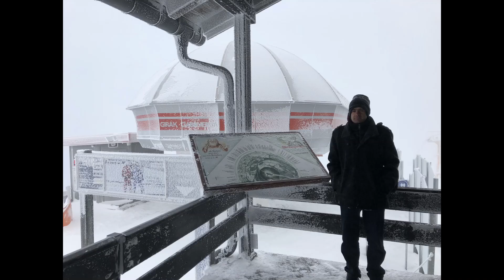Fichtelbergauffahrt Renault Zoe Z.E. 40 R90 im Schnee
Auffahrt zum Fichtelberg (1200m) über verschneiten Straßen mit dem Elektroauto Renault Zoe Z.E. 40 R90.